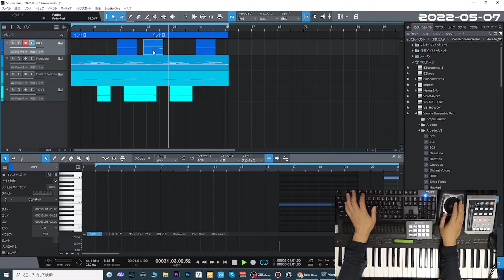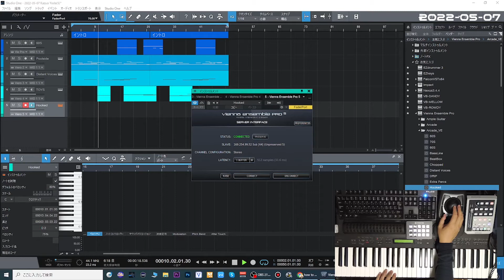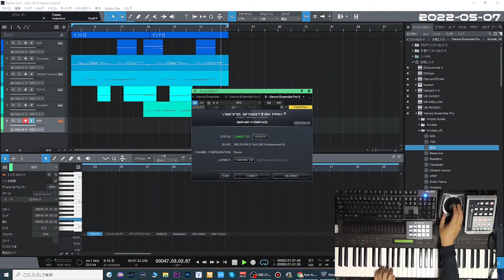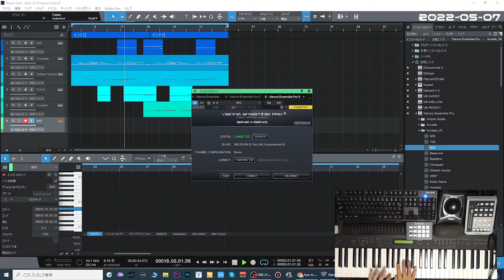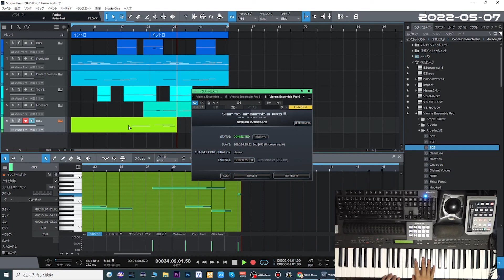arcadeによる夕刻的メランコリックミュージック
output arcadeによるメランコリックな情緒音楽作曲